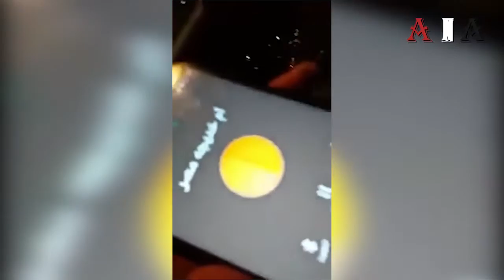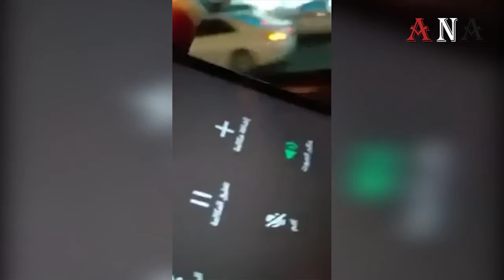تأكيد تواطؤ السفارة_اليمنية في القاهرة في قضية اغتصاب الطفلة